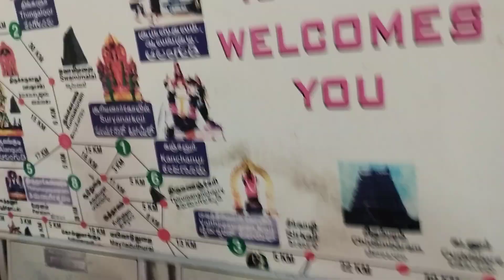map of temples